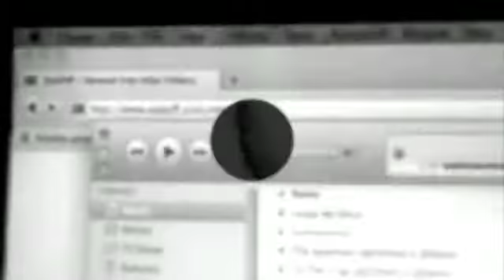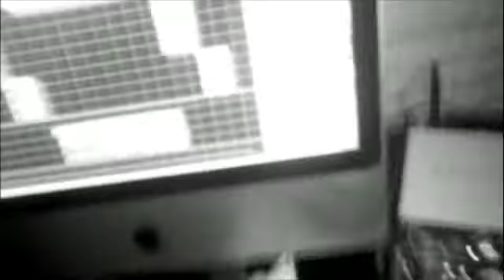Playmaker-Do it For The Fam(prod by Clif Tha Supa-producer)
Brand New song for the fam. One of my favorite records. Shout out to Clif tha Supa-producer.